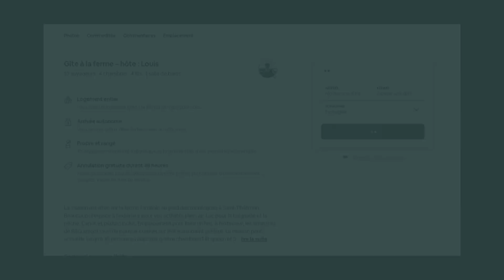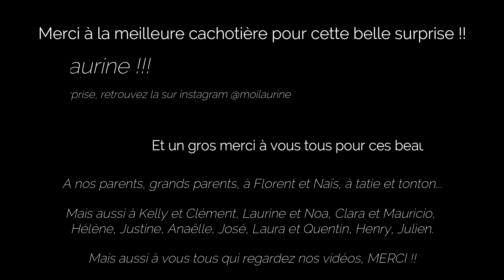UN DÉBUT DE VOYAGE IMPRÉVU...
Une petite vidéo "retour en arrière" sur ces 3 derniers mois... Comment on a vécu ce confinement, et tous ses changements de plans ? Aujourd'hui, enfin, il est temps pour nous de prendre la route.

Un gros merci encore à Laurine (moilaurine) pour cette belle surprise, et à vous pour ces gentils message : José (voyageavecjogarcia), Clara et Mauricio (Hashtag Canada), Kelly et Clément (Cabane.o.Canada), Justine (Worldwindblow), Hélène (Fille à Voyages), Henry (Henry Chau), Julien (L'aventure de Julien), Anaëlle (Crapahuteurs), Laura et Quentin (Completement à l'ouest).
Sans oublier, un gros merci à notre famille, et à vous tous, qui regardez nos vidéos chaque semaine !!

ÉQUIPEMENT
Caméra: Canon ESO SL2 (200D)
Lentille: Canon 18-55mm
Drone: DJI Mavic Mini
Trépied: Tripod Lammcou
Logiciel: Filmora9

Obtenez un mois gratuit en passant par notre lien